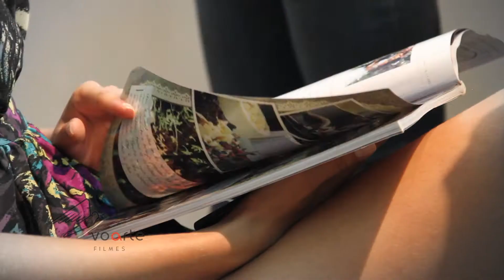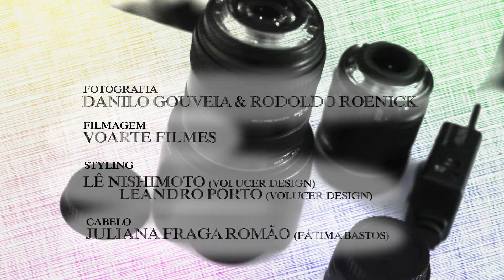Clip Editorial Revista Inesquecivel Casamento GO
Clip Editorial Revista Inesquecivel Casamento GO, Voarte Filmes, direção Bira Cosme, edição Raul Rodrigues.